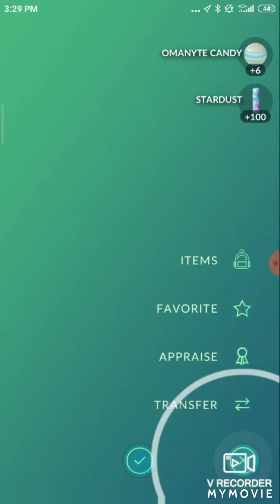Cliff's new Lineup vs The Great League Hitmons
Cliff had Omanyte Machamp and Tyranitar
I used All the Hitmons (Tyrogue's evolutions)
I didn't get the purple helix